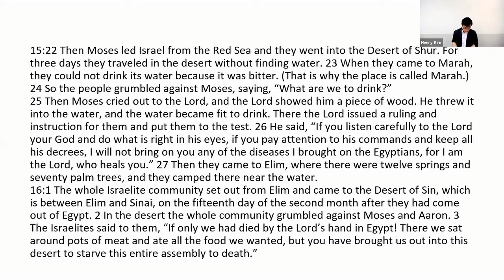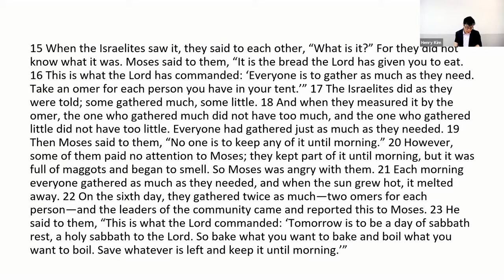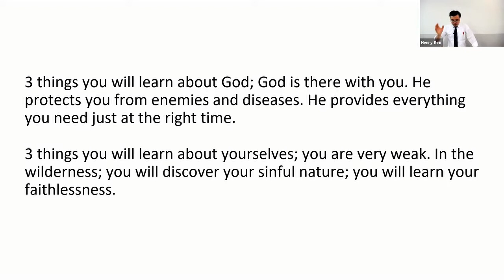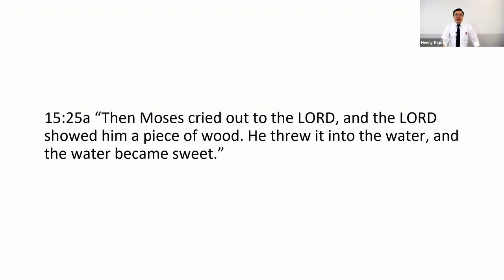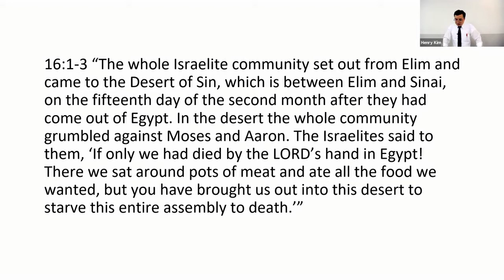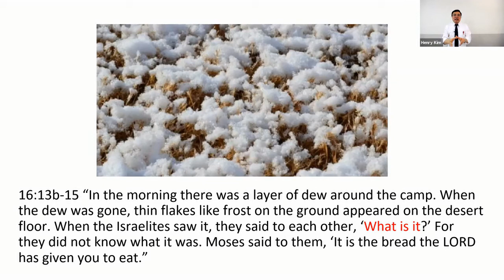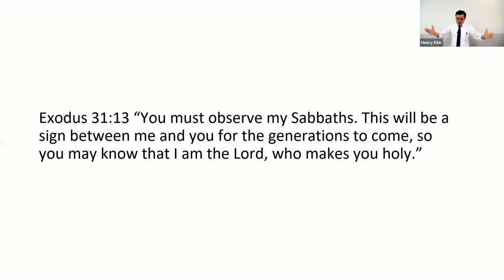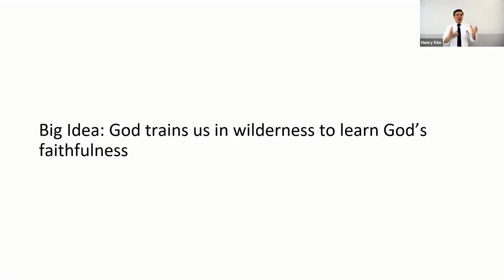Sunday Service: Wilderness Training, Exodus 15:22-17:16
At Marah, God revealed himself with a new name: “I am the Lord, who heals you.”  At the disappointing place, the difficult place, and the place of battle, they learned more about God. If your Christian life has been easy and smooth, there are many names of God you probably would not know. When you are in trouble, you are bitterly disappointed, and you are going through difficulty, this is when you discover more about God. We learn that it is obedience to God’s word that heals us and changes us to be His holy people. If you stay in your comfortable place, you will learn nothing new about God and your spiritual life will be stagnant.